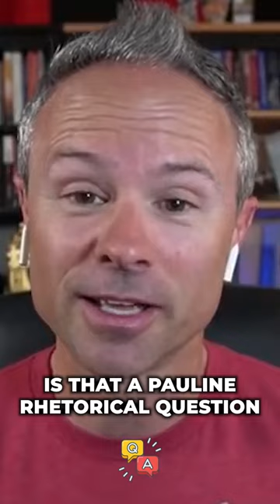Should Christians watch violent movies with non-Christian themes? (ft. Frank Turek)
READ: A Rebel's Manifesto, by Sean McDowell